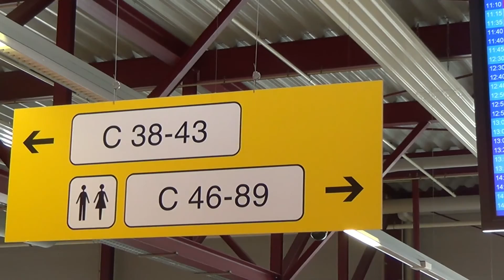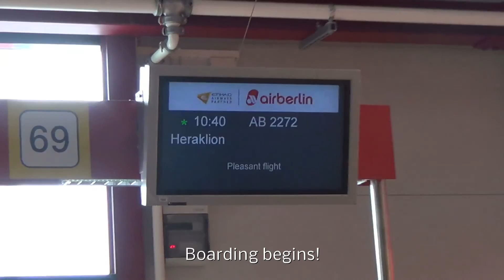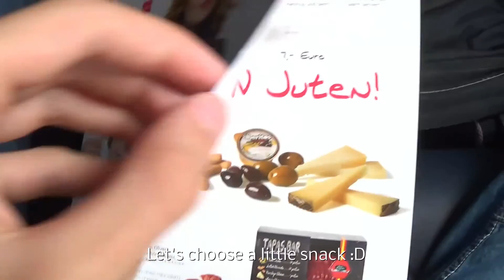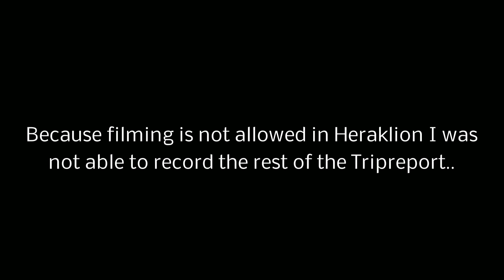[TRIPREPORT] TXL-HER • Airbus A320 Sharklets • Air Berlin Economy Class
Watch in 1080p Full HD!
[D-ABNX]
Manufacturer: Airbus
Model: A320-214 Sharklets
Type: A32A
Operating Airline: Air Berlin
First Flight: 18. Dec 2015
Delivery: 28. Jan 2016
Age: 8 Months
Date of flight: 27th July 2016
Seat: 26F
Route: TXL-HER (AB2272)